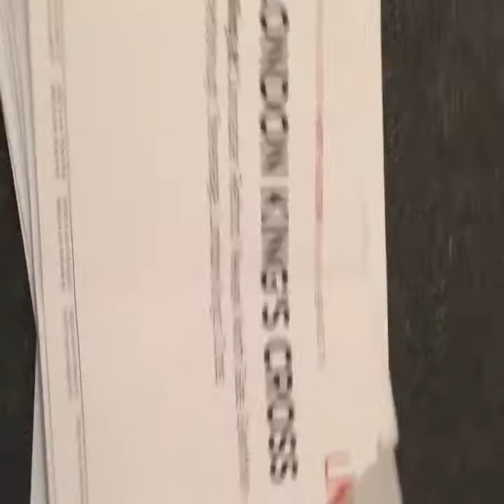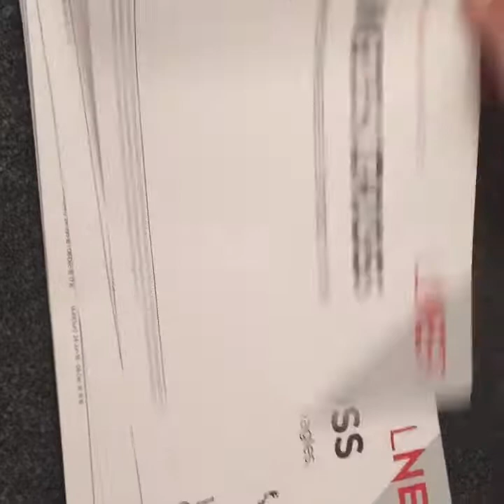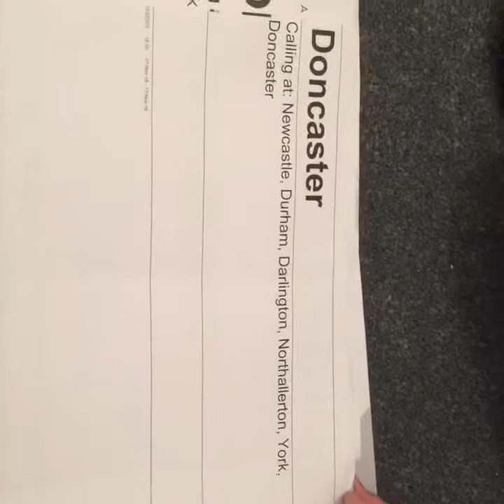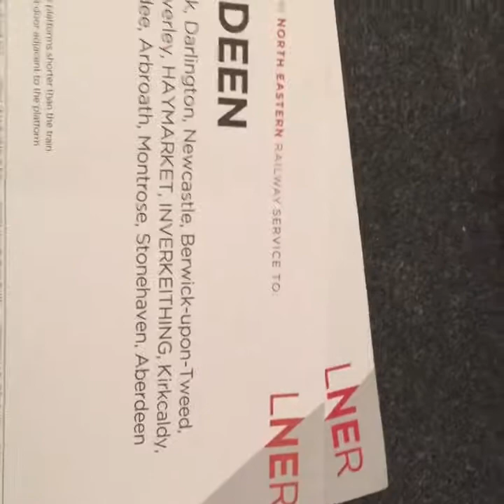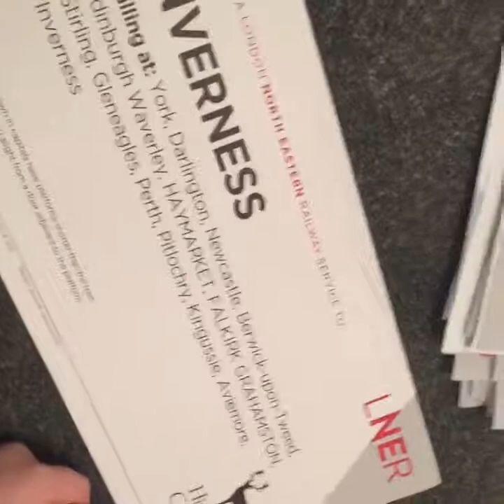Label collection from a day at York